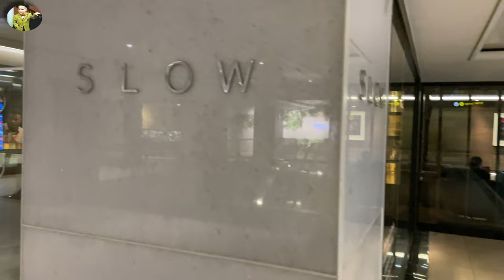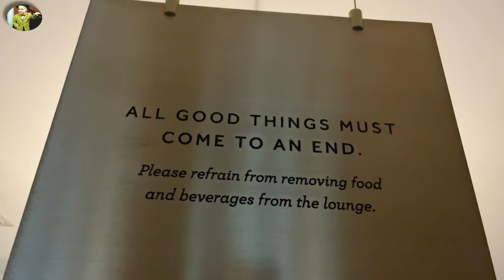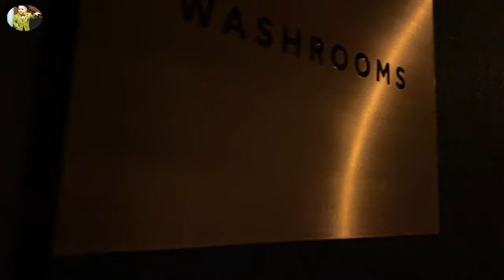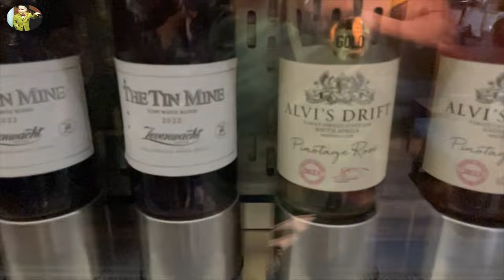SLOW Lounge, O.R. Tambo International | Best lounge at JNB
Watch this video to see how to enjoy a great airport lounge in Johannesburg, South Africa! We'll show you where it is, why it's so fun to visit here and how you can gain access. Come along with us!

ABOUT US: We are two 60-somethings who are fortunate enough to be able to smell the roses---and we do!---(while we still can). We don't like videos in which the content creator is the star of the show. We prefer to show you what you want to see: the surroundings, the physical space and the atmosphere. We want to impart good, useful information to help you plan your travels!

There are two shower rooms here.

Fun Fact:  O. R. Tambo International Airport is a hot
and high airport. Situated 1,700 metres (5,500 feet) above mean sea level, the air is thin. This is the reason for the long runways.

00:00 intro
00:43 entry requirements
01:15 the food
02:49 Fun Fact!
04:56 more food
06:04 wine dispenser
06:29 the shower